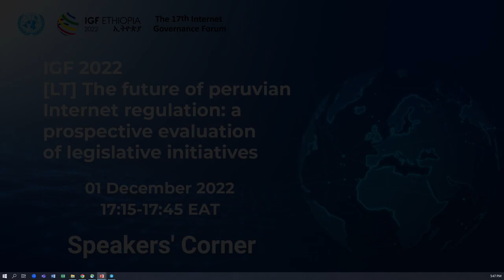IGF 2022 - Day 3 - Speakers corner - LT#87 The Future of Peruvian Internet Regulation